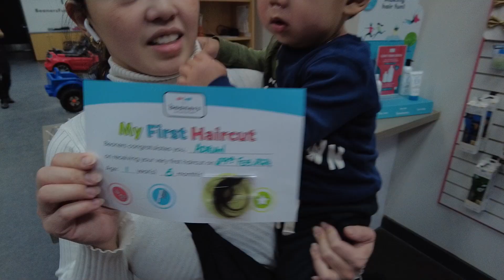Adrian's First haircut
Let's watch Adrian's first haircut!